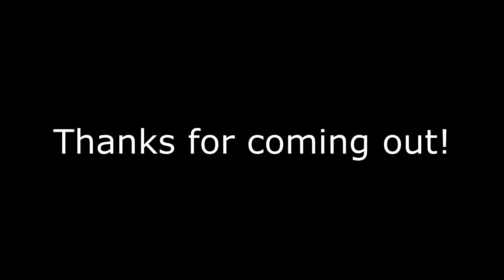Walter Aseltine Play Day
Track and Field Play Day at Walter Aseltine Elementary in Rosetown, Saskatchewan.